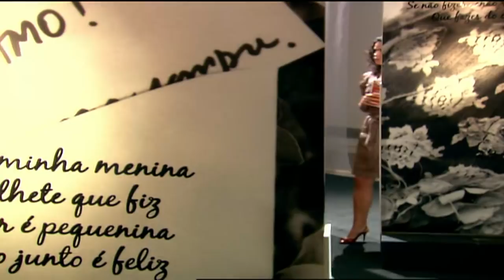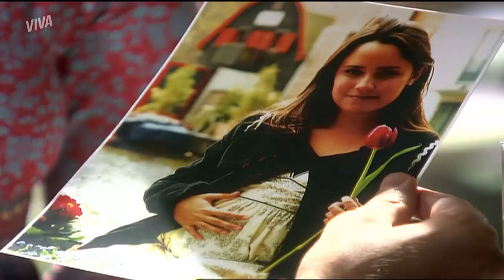OLIVIA CONTA PARA LÉO QUE SE SEPAROU E ELE FICA CHOCADO! 😱 | PÁGINAS DA VIDA | MELHOR DO DIA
Léo encontrou com Olivia em uma exposição e acabou tocando em um assunto delicado para ela: o casamento. A filha de Tide contou para ele que se separou de Silvio e o rapaz ficou chocado!

Capítulo 133, dia 25 de abril de 2022, segunda-feira.